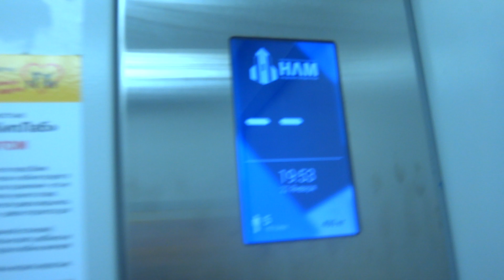Пассажирский лифт (г. Серпухов), V=1 м-с, г-п 400 кг (102)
Весенняя 64А
Ссылка на лифт до замены в этом доме: